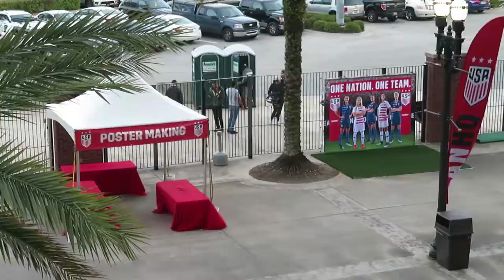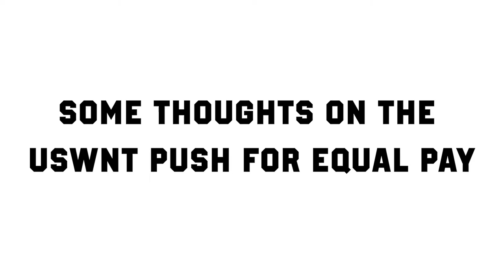USA v Mexico Friendly | Matchday Vlog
USWNT took on the Mexican Women's National Team in Jacksonville. I drove up to capture the friendly at Everbank Stadium.

This is Soccer in the States, a video series documenting the growth of the world's biggest sports in the United States.